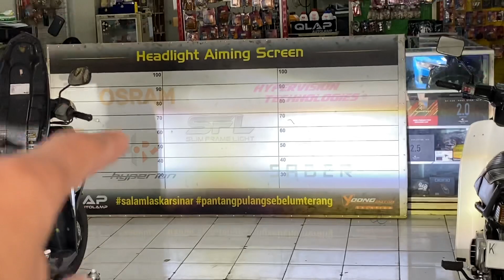hondahrv Lampu Orinya Menghilang😱// Custom Mini Projector HVT 55Watt 🔥